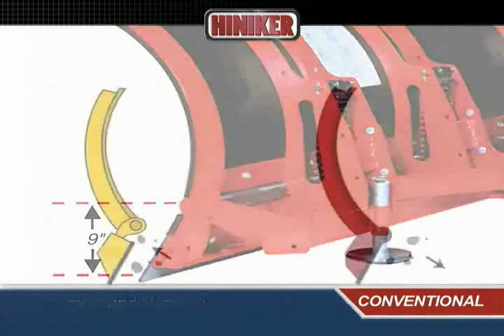HINIKER 7000 SERIES SNOW PLOW VIDEO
FOR SALE: NEW AND USED! HINIKER SNOW PLOWS

IN SYCAMORE, IL 60178 BY DEKALB ILLINOIS.We sell a wide varity of sutff. All top quality. Everything you can think of for a trailer, axles batteries breakaway kits we could actually manufacture our own line of trailers we have such a diverse line of trailer repair parts.
Our fully stocked parts dept. is ready to get you the part you need fast! Our snowplow lineup is second to none. We are a Hiniker master dealer. We akso carry other lines. We have boats for your summer fun! Our mechanics are trained on diesels and gas engines, boats and plows. We have a used vehicle lot as well. We sell all kinds of trucks. Small to mid sized. No Kenworth or Pet6erbuilts yet! What ever your need is, check our web site. wWe can probably help you.

WESTERN, MEYERS, CURTISS, FISHER, SNO-WAY, DIAMOND, SALT-DOGG, BLIZZARD, BOSS V SNOW PLOW ANY V PLOW EAT YOUR HEART OUT!
THIS IS THE BEST SNOWPLOW ON THE MARKET. THIS WILL BE USED BY MUD BOG COURSES, NASCAR, RACE TRACKS, WARM PEOPLE CLEARING
THEIR DRIVEWAY FOR DRIVEWAY PLOWING AND CLEARING. GRANDMA ON SUNDAY! SO EASY TO USE! HELPS KEEP THE ICE OFF THE ROAD THE
MUNICIPALITIES WILL START BUYING THESE BY THE DROVES. CANT THINK OF A BETTER WAY TO INVEST AND MAKE MONEY.
LET YOUR TRUCK PAY YOU, DON'T PAY FOT YOUR TRUCK! EARN BIG BUCKS PLOWING SNOW. LANDSCAPERS LAND SCAPERS LOVE THESE THIS
IS THEIR WINTER TIME BEST FRIEND. PLASTIC MOLD BOARD HIGH DENSITY POLYETHELEYNE LASER CUT FRAME ELECTRO HYDRAULICS STONE
PUMP MADE IN USA...NOT CHINA! YEA!
ford chevy dodge nissan toyota hyundia gmc truck kenworth peterbuilt diamond auto car international navistar csx railroad airplane fare political race news crisis 911 american idol sweat singer beltway.
IN SYCAMORE, il 60178 BY DEKALB, ILLINOIS